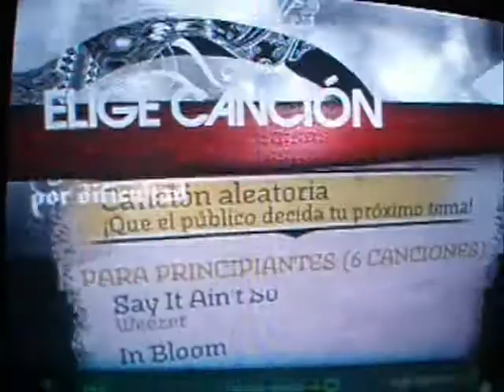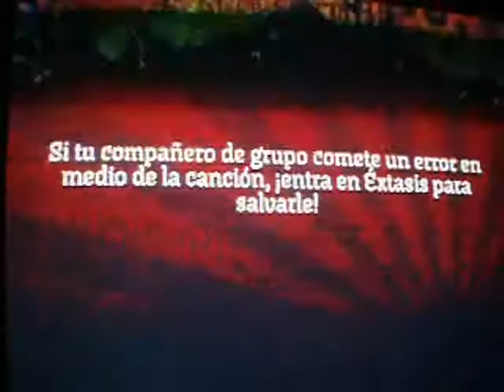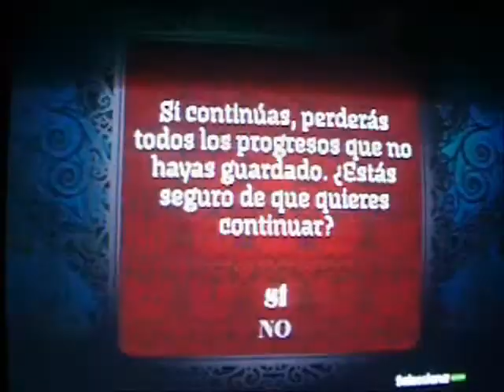"Rock 'N Roll Star" by Shika [Rock Band - G:Experto V:Medio]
Requested by Alia
Song: Rock 'N Roll Star
Artist: Oasis
Played by Shika

Game: Rock Band
Guitar: Expert
Voice: Medium

Cortesía del Alie's Coffee